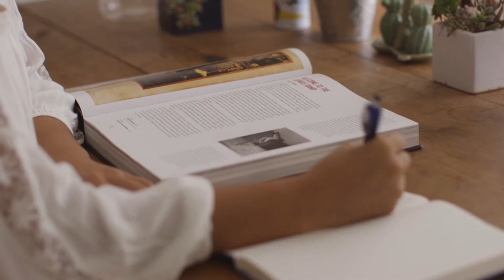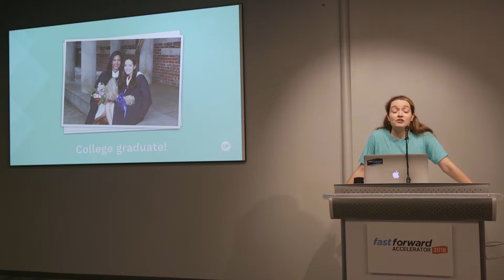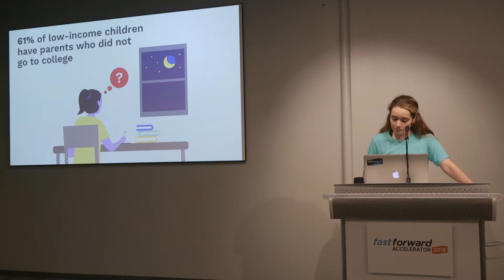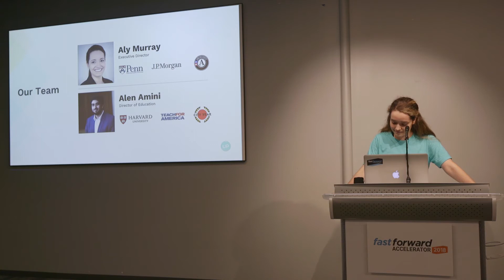Aly Murray of UPchieve Pitches at Fast Forward Demo Day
UPchieve provides free, online, and on-demand STEM tutoring for low-income high school students. Founded by Aly Murray and Katie Sgarro, UPchieve just launched its online platform.